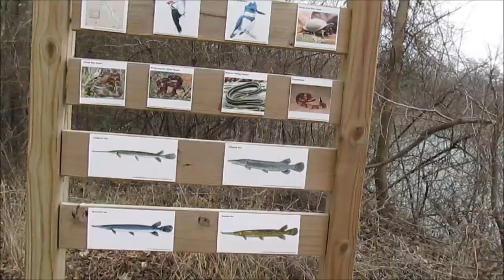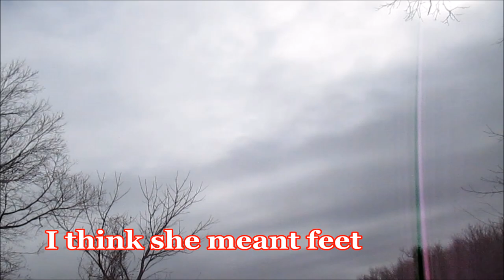Lost Girls Unite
Last weekend I had the pleasure of meeting fellow camper Patty and then met up with Lost Girl Hikes and her mom Trail Blazer for some hiking and drone flying.  It was so fun!  We had lunch at The Lot in Dallas and then I headed back to Cedar Hill State Park where I was able to fly my drone on Sunday.